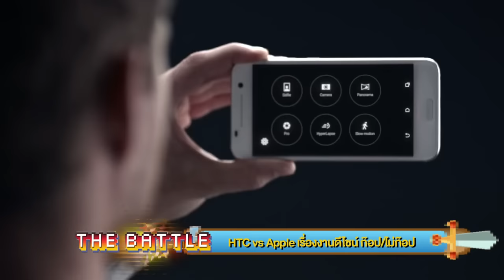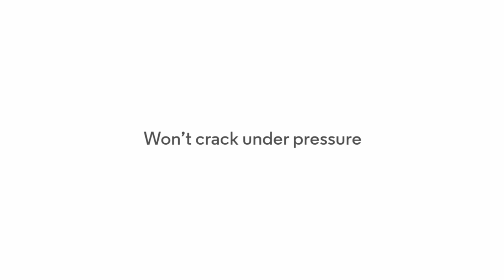The Battle : EP11-1 ข่าว Moto X Force มือถือหน้าจอตกไม่แตก และอื่นๆ